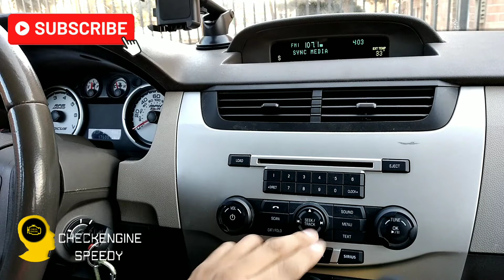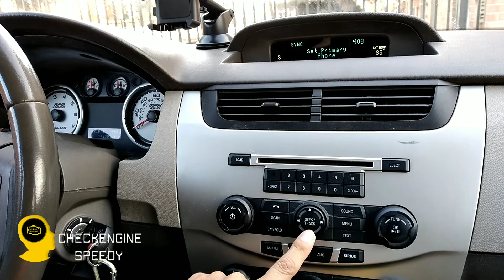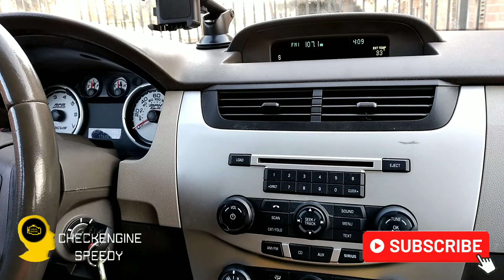Cómo Borrar Dispositivos Bluetooth del Vehículo, Ford Focus 08-11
Aprenderás a ELIMINAR MÓVILES o DISPOSITIVOS BLUETOOTH almacenados dentro del sistema interno de tu vehículo, Ford. aquí respondiendo tus preguntas. Saludos.

Muchas gracias.